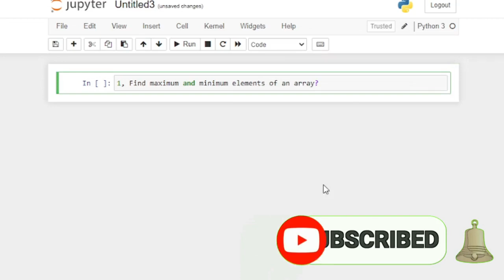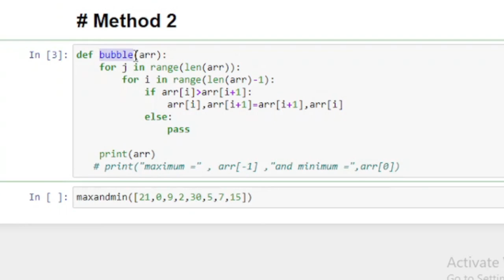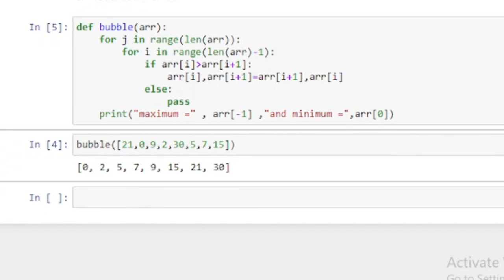Max and Min of an array | Python Exercises for Beginners - Exercise #1 | 2024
Find the max and min of an array.
Find the maximum and minimum elements of an array in python.
Python Exercises for Beginners - Exercise #1 | 2022.